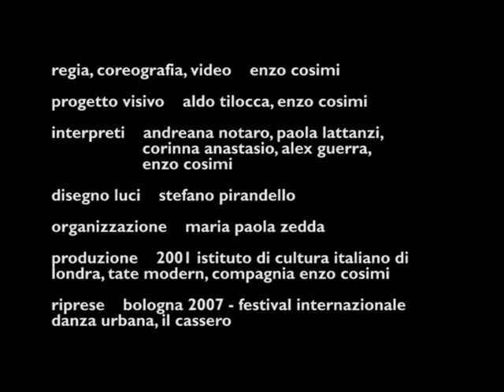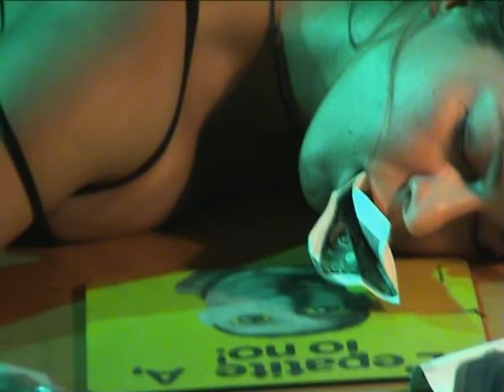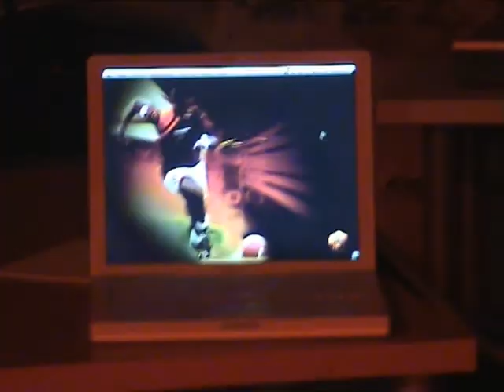compagnia enzo cosimi - roma -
regia, coreografia, video   enzo cosimi
progetto visivo   aldo tilocca, enzo cosimi
interpreti   andreana notaro, paola lattanzi, corinna anastasio, alex guerra, enzo cosimi
disegno luci   stefano pirandello
organizzazione  maria paola zedda

produzione 2001 - istituto culturale italiano di londra, compagnia enzo cosimi  - bologna 2007 - festival internazionale danza urbana - cassero